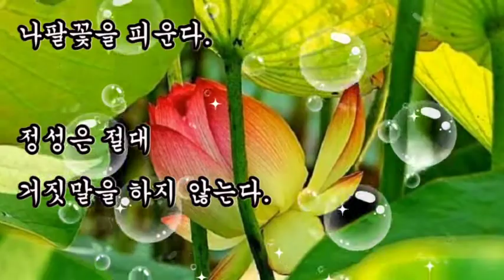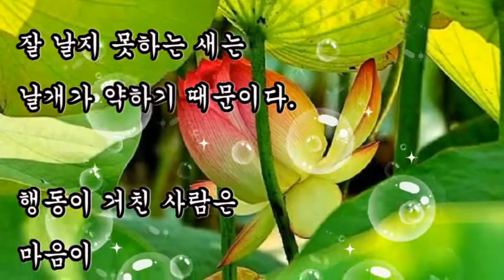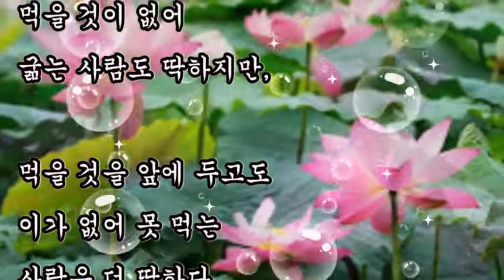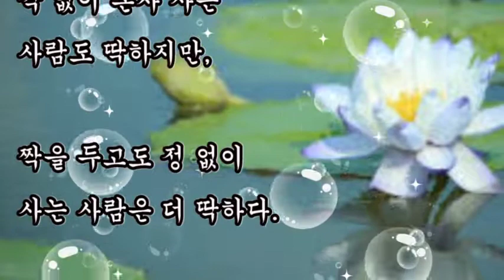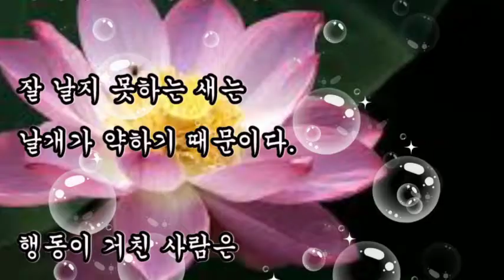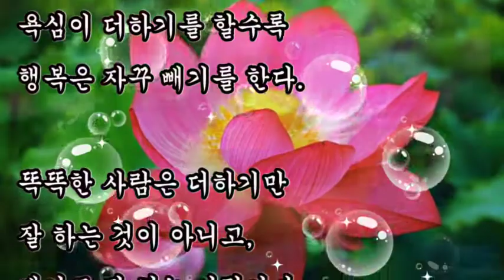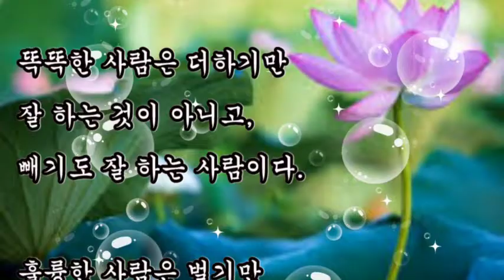좋은글, + 사람이 평생두고 읽어도 좋은지혜, 욕심이 더하기를 할수록 행복은 자꾸 빼기를 한다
좋은글,
사람이 평생두고 읽어도 좋은지혜,
욕심이 더하기를 할수록 행복은 자꾸 빼기를 한다

+ 사람이 평생두고 읽어도 좋은지혜 / 좋은글

먹을 것이 없어
굶는 사람도 딱하지만,

먹을 것을 앞에 두고도
이가 없어 못 먹는
사람은 더 딱하다.

게으른 사람에겐
돈이 따르지 않고,

변명하는 사람에겐
발전이 따르지 않고,

거짓말하는 사람에겐
희망이 따르지 않고,

간사한 사람에겐
친구가 따르지 않는다.

세월이 더하기를 할수록
삶은 자꾸 빼기를 하고,

욕심이 더하기를 할수록
행복은 자꾸 빼기를 한다.

똑똑한 사람은 더하기만
잘 하는 것이 아니고,
빼기도 잘 하는 사람이다.

훌륭한 사람은 벌기만

나누어 주기도
잘 하는 사람이다.